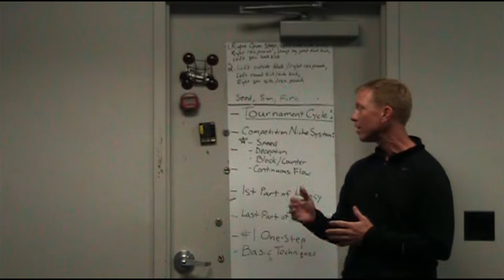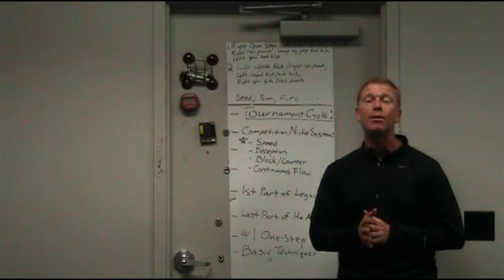Follow Along 5 29 18